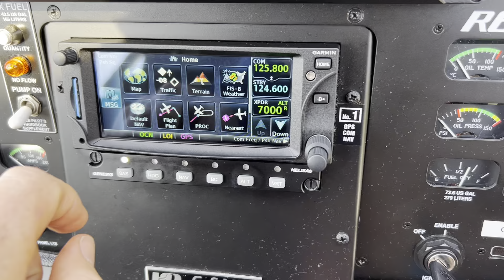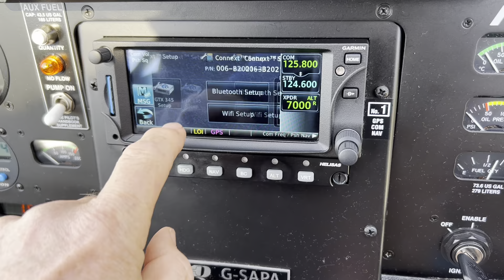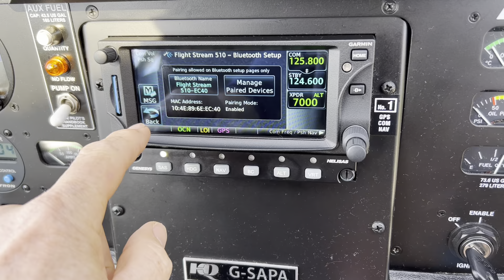Set up FlightStream 510 to connect Garmin GTN to Garmin Pilot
where we explain how to get a Helipaddy landing site uploaded onto your Garmin GTN 650 or 750